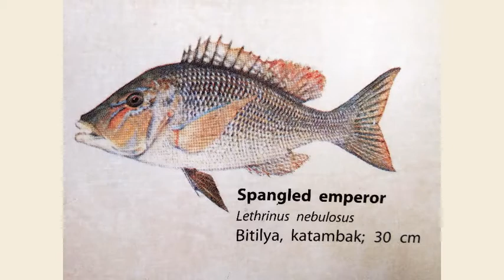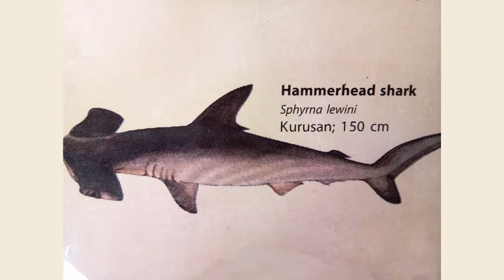Marine Fishes of the Philippines Part 1 of 8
This video was created to preserve the images of marine fishes of the Philippines featured in a poster given by the Bureau of Fisheries and Aquatic Resources of the Department of Agriculture to my dad many years ago. It also contains English names of local fishes. We thought the information it holds is very valuable especially for students and teachers alike that is why we chose to save it this way before the poster totally disintegrates.

Fishes included in Part 1 of 8:
1. Spangled emperor (Katambak)
2. Finlet scad (Salay-salay)
3. Blue and gold fusilier (Dalagang bukid)
4. Golden trevally (Talakitok)
5. Spotted golden goatfish (Bayabao)
6. Blue-barred parrotfish (Mulmol)
7. Hammerhead shark (Kurusan)
8. Orange sptted surgeonfish (Labahita)
9. Red emperor (Maya-maya)
10. Spotted scad (Kitang)

The poster was produced by the Fisheries Resource Management Project (FRMP) of the Bureau of Fisheries and Aquatic Resources, Department of Agriculture.

Concept and layout of the poster by Raul G. Roldan, FRMP-PMC/PRIMEX and Gerry R. Baclagon, FRMP-IEC/MADECOR-AUC.